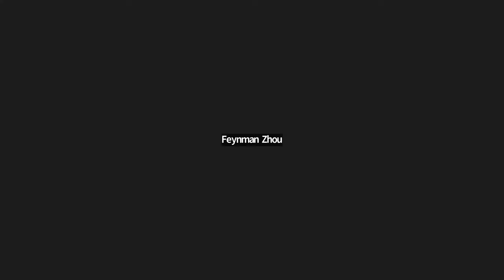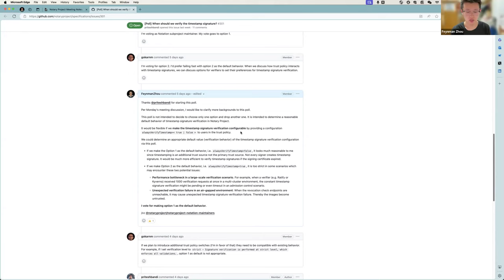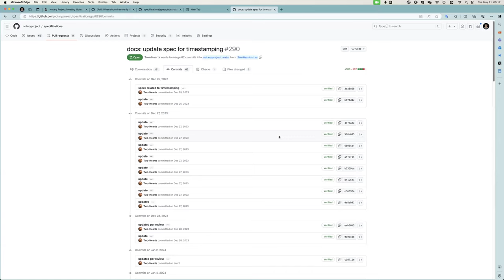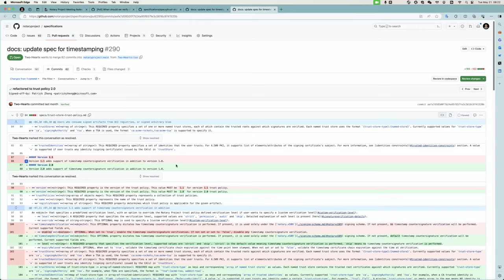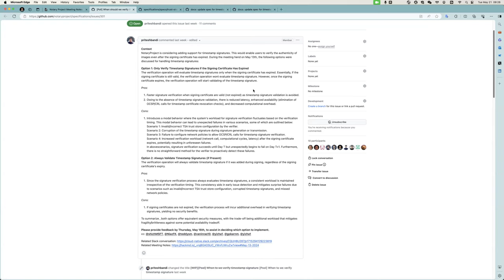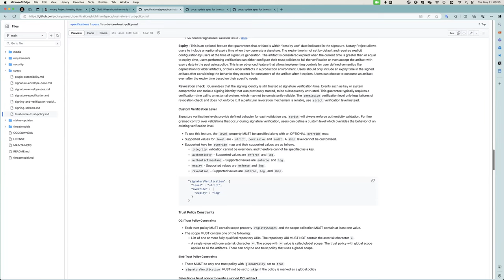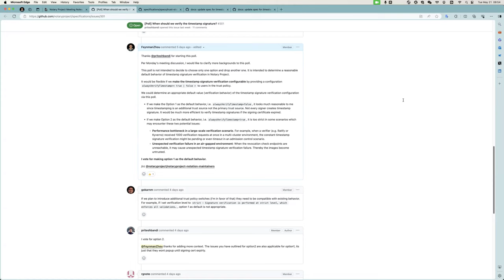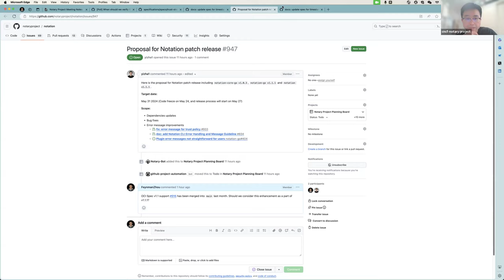Notary Project community meeting May 20 2024